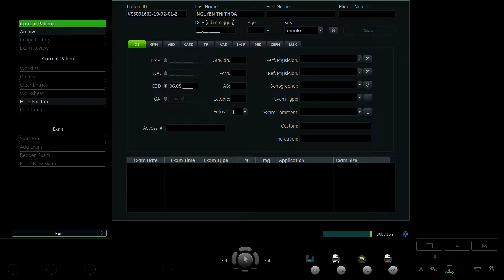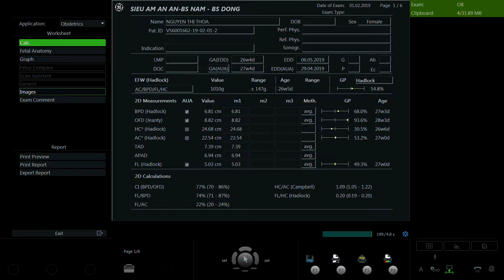NGUYỄN THỊ THOA